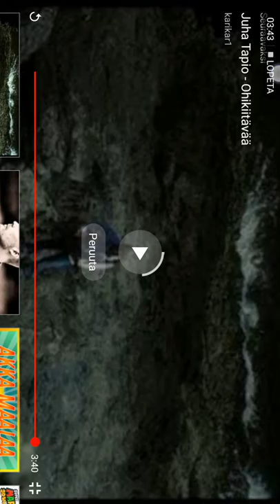Juha tapio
Tilaa pliis ja mee tilaa eetu12 soikku ja poppi leipä